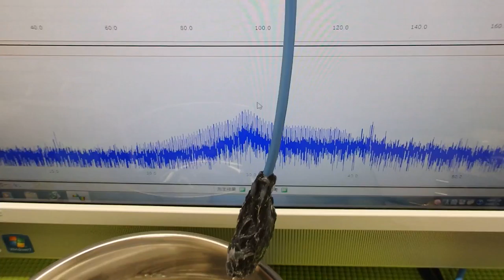‹メガヘルツの超音波発振制御›技術 ultrasonic-labo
オリジナル製品：超音波発振プローブに関する、

‹‹参考››